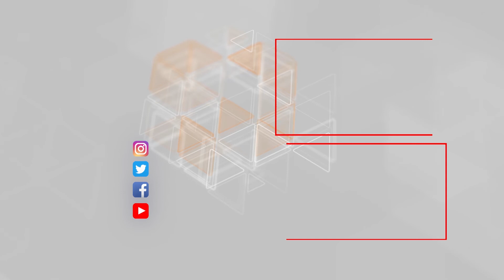Həftə içi baxış | 25 - ci saat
25- ci saat verilişi

♦♦ Türkiyədə 295 hərbçi saxlanılıb.
Saxlanılanların adları açıqlanmayıb.
"FETÖ" terror hərəkatı ilə mübarizə çərçivəsində İstanbulda istefada olan 295 hərbçi saxlanılıb.
Saxlanılanların adları açıqlanmayıb.

♦♦Ərdoğan Azərbaycanla Türkiyə Arasındakı Hərbi əməkdaşlığı Möhkəmləndirən Protokol İmzaladı
Türkiyə Prezidenti Rəcəb Tayyib Ərdoğan Türkiyə və Azərbaycan hökumətləri arasında hərbi tibb sahəsində təhsil və əməkdaşlıq haqqında protokolu təsdiq edib.
Qalanews.com xəbər verir ki,protokolun əsas məqsədi, iki ölkə arasında hərbi tibb sahəsində, hərbi təlim, tədris və digər hərbi texniki əməkdaşlıq çərçivəsində hüquq və vəzifələrin müəyyənləşdirilməsindən ibarətdir.

♦♦İran Hərbi Dəniz Təlimlərinə Başladı - İsrailə Mesaj
İran Hörmüz boğazında və Hind okeanının şimalında hərbi təlimlərə başlayıb.
Qalanews.com xəbər verir ki, hərbi təlimin başlamasından öncə İran ordusu Hərbi Dəniz Qoşunları komandanı kontr-admiral Hüseyn Xanzadi bildirib ki, hərbi təlimlərdə bəzi döyüş vasitələrindən ilk dəfə istifadə olunacaq və sualtı qayıqdan ilk dəfə hədəfə atəş açılacaq.H.Xanzadinin sözlərinə görə, təlimdə pilotsuz kəşfiyyat təyyarələrindəndə istifadə olunacaq.
Hərbi ekspertlər təlimin mahiyyətinin əsasən İsrailə mesaj verməkdən ibarət olduğunu bildirir.

♦♦Sükan arxasında yatan pilot
Çində qəribə hadisə yaşanıb.
"China Airlines" şirkətinə məxsus 747 sərnişin təyyarəsində çəkilən görüntülər ölkədə qalmaqal yaradıb.
Qalanews.com xəbər verir ki, videoda pilotun sükan arxasında yuxuya getməsi əks olunub.
Fotodakı pilotun 20 ildən çox uçuş təcrübəsinin olduğu deyilir.

♦♦İran ABŞ-ın pilotsuz təyyarəsini “ələ keçirib
İranın İnqilab Keşikçiləri Korpusunun radioelektron mübarizə bölməsi Rusiyadan alınan "Avtobaza" qurğusunun köməyi ilə ABŞ-ın MQ-9 pilotsuz zərbə-kəşfiyyat təyyarəsini "ələ keçirib" və pilotsuz təyyarəni idarə edərək məcburi enişə vadar edib.
Təyyarə səhralıq ərazidə məcburi sərt eniş edib.Enişdən sonra ABŞ - idarəetmə sistemləri məcbur qalaraq eyni tipli təyyarə ilə yerə enmiş pilotsuzu məhv edib.
 Təyyarə özünüməhvetmə nəticəsində yararsız hala düşüb.
Qalanews.com xəbər verir ki, Amerika təyyarəsinin İran tərəfindən ələ keçirildiyinə dair görüntülər internetdə yayılıb. İnqilab Keşikçiləri Korpusunun Aerokosmik qüvvələrinin komandanı, briqada generalı Əmir Əli Hacızadə bu məlumatı təsdiq edib və bildirib ki, İraq və Suriya üzərində müntəzəm uçuşlar keçirən bir neçə Amerika pilotsuz kəşfiyyat təyyarəsi onların nəzarətində olub. Və həmin təyyarələrin əldə etdiyi kəşfiyyat məlumatları birinci əldən İran tərəfinin əlinə keçib.

♦♦Türkiyə Ermənistan Sərhədi Yaxınlığında Genişmiqyaslı Hərbi Təlimlərə Başlayıb
Türk Ordusu Ermənistanla sərhəd ərazidə Qars vilayətində "Qış 2019" hərbi proqramı çərçivəsində, genişmiqyaslı hərbi təlimlər keçirir.
Qalanews.com xəbər verirki Təlimdə Türkiyənin yerli sənayesinin milli silahları və hərbi texnikası döyüş atışları həyata keçirir.
Ermənistanın Sərhəd Xidməti bu səbəbdən ərazidə gecləndirmə işləri apararaq , əraziyə əlavə şəxsi heyət cəlb edir.

♦♦Amputasiya edilmiş ayaqları ilə 70 yaşında Everestə çıxdı - O bunu bacaran ilk alpinistdir
70 yaşlı çinli alpinist Sya Boyuy ilin ən yaxşı idman anına görə “Laureus World Sports Awards” mükafatına layiq görülüb.
Qalanews.com xəbər verirki, o, amputasiya edilmiş ayaqları ilə bu yaşda dünyanın ən yüksək zirvəsi Everestə çıxan (Nepal tərəfdən, 2018-ci ilin 14 mayında) ilk alpinistdir.
Məşhur alpinist uzun müddətdir ki, bu idman növü ilə məşğuldur. 1975-ci ildə Everestə ilk uğursuz ekspedisiyası zamanı donvurma nəticəsində ayaqlarını itirsə də, məqsədindən dönməyib.Donvurmaya səbəb ağır hava şəraiti səbəbindən vaxtından əvvəl eniş zamanı (zirvəyə 248 metr qalmışdı) komanda yoldaşına öz yataq kisəsini verməsi olub. Həmin komanda yoldaşı zirvəyə qalxarkən yataq kisəsini itirmişdi.

♦♦"Traktorsazi" FİFA-nın diqqət mərkəzində
Təbrizin Traktorsazi komandası fevralın 15-də paytaxt Tehranın İstiqlal komandası üzərində 1-0 hesabı ilə qələbə qazandı. Futbol dünyası hələ də matçı stadionda izləyən Traktorsazinin 100 mindən artıq azarkeşindən danışmağa davam edir.
Hər zaman Türkiyə və Azərbaycan Respublikasında idmansevərlərin gündəmində olan Traktorsazi bu dəfə Təbriz Stadionuna gedən 100 mindən artıq tərəfdarı ilə bütün futbol dünyasının diqqətini cəlb edib.
Qalanews.com "Amerikanın səsi"nə istinadən bildirir ki, FİFA daxil olmaqla idman sahəsində fəaliyyət göstərən bir çox qurum və media fevralın 15-də Təbriz Stadionundakı matçı izləyən azarkeşlərin görüntülərini paylaşıb.